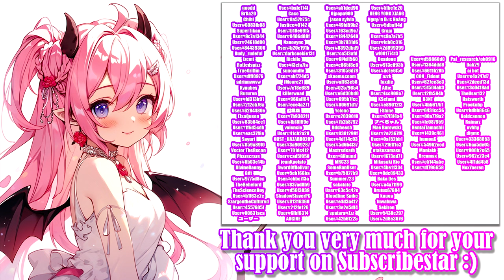Ayura Crisis! - Gameplay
Pinch of Fighting Girls  - Gameplay

This is an special action game where this things happen during battle. Recommended for those who like games with special elements included in the system.
Animation is all hand-drawn pixel art.
When special things happen to Ayura, her Arousal and special values increase

━━Developer: Above a Damage Tile

00:00 - «Disclaimer»
00:05 - «Abandoned Church»
00:10 - «Forest»
02:21 - «Grotto - Skipped»
02:24 - «Laboratory»
05:45 - «HideOut»
06:41 - «Castle Ruins»
08:24 - «New Subscribers :)»
08:34 - «Active Subscribers :3»
08:44 - «End»

Video recording program:OBS\Open Broadcaster Software